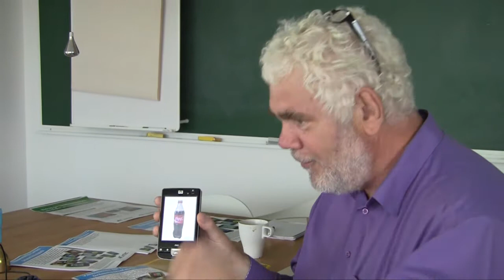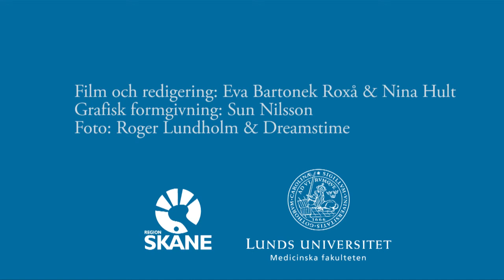DRÖMMASKINEN Jag vill ha.mp4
Civilingenjör och universitetslektor Björn Breidegard arbetar på Certec vid Lunds tekniska högskola med att utveckla kommunikationshjälpmedel för svårt hjärnskadade människor. Läs mer på